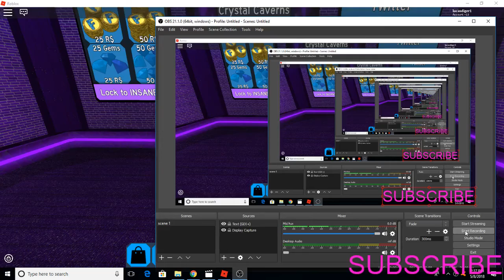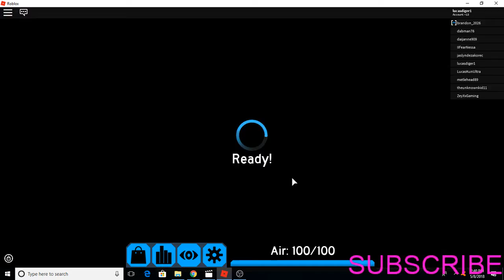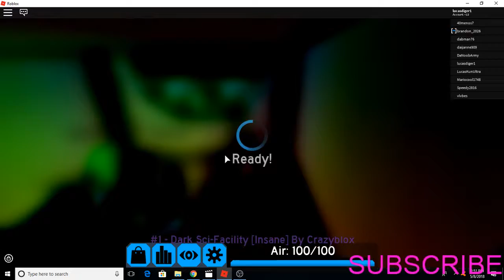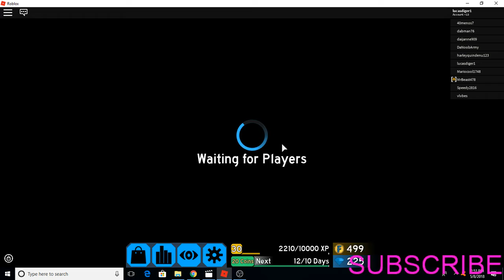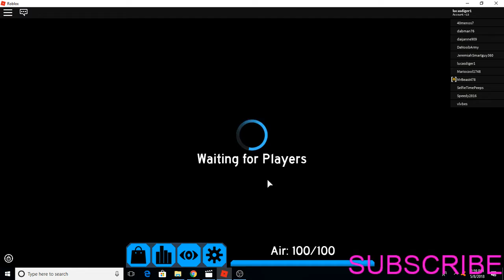Insane Only Chalange!!! + Beating Beneth The Ruins!!!